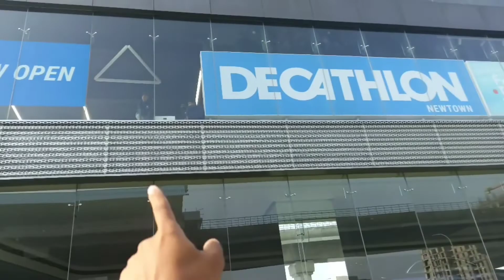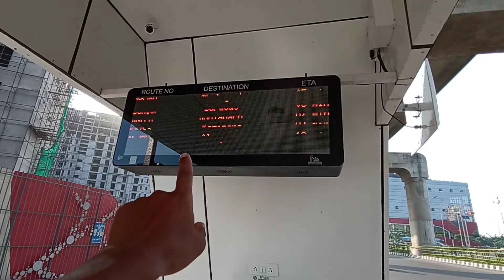kolkata new tawn !! Nice place